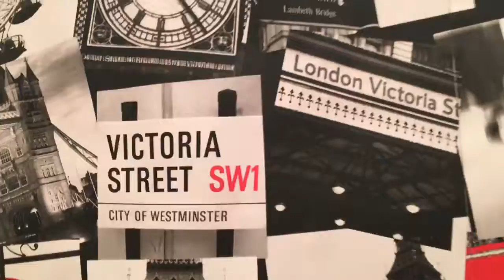A CHILLED EVENING + WHAT'S IN MY MOUTH CHALLENGE!!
PREVIOUS VIDEO:

Thank you so much for all the support x